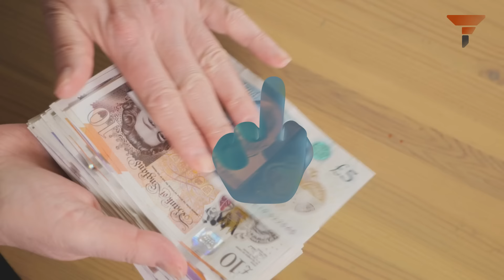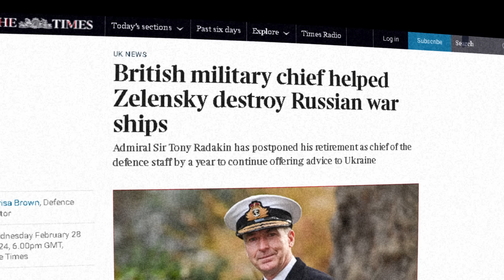The UK stands EXPOSED after leaked German Audio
The revelation of British soldiers actively participating in operations within Ukraine, as stated by Gerhartz, has elicited responses from various quarters. Kremlin spokesperson, Dmitry Peskov, interpreted this as concrete evidence of the collective West's direct involvement in the Ukrainian conflict. Meanwhile, Tobias Ellwood, a former British Deputy Defense Secretary, suggested that the presence of British military personnel in Ukraine was likely already known to Russian intelligence.